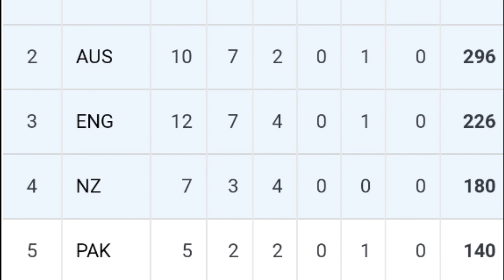टेस्ट चैंपियनशिप: अंकतालिका में इंग्लैंड की छलांग, वेस्टइंडीज के खिलाफ सीरीज जीत का मिला फायदा